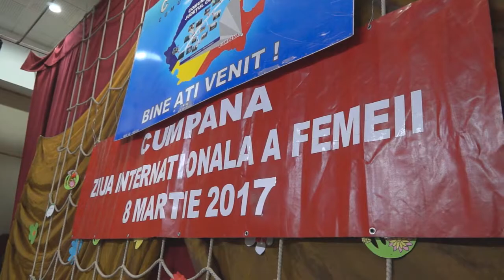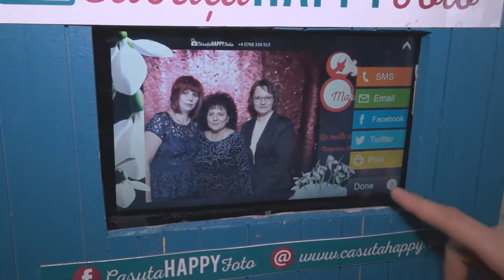8 Martie, Cumpana 2017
Ca in fiecare an, primaria si Consiliul Local al comunei Cumpana, reprezentat legal prin pesoana primarului Mariana Gaju, au organizat astăzi, 8 martie 2017 , "Ziua Internationala a Femeii".
Sala Casei de Cultura din Cumpana a fost aranjata cu mult fast, astfel incat sarbatoritele zilei sa nu duca lipsa de nimic, sa se distreze, sa uite de problemele cotidiene si sa fie tratate asa cum se cuvine.
Voia bună şi antrenul au fost susţinute de Formaţia „AMIGO” din Cumpăna, de Ansamblul folcloric „Româncuţa” din localitate, precum şi de actriţa Mirela Pană, alături de un meniu adecvat acestei zile festive.

”Insasi viata depinde de vointa unei singure femei: mama.
Datorita ei deschidem ochii spre lume si soare . Ea este caldura si siguranta. Mama este cea care ne face oameni, asezand temelia caracterului nostru. Mi-am propus ca aceasta zi sa fie un prilej de bucurie, sa simtim mai putin apasarea grijilor si sa ne umplem gandurile si sufletele de caldura primaverii si sper ca, am reusit acest lucru.", a transmis primarul comunei Cumpăna ec. Mariana Gaju.